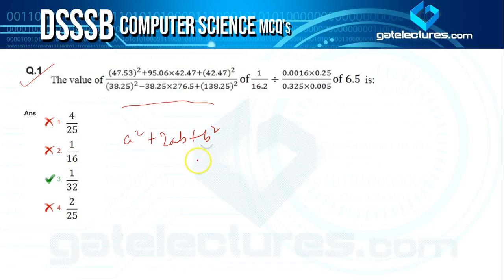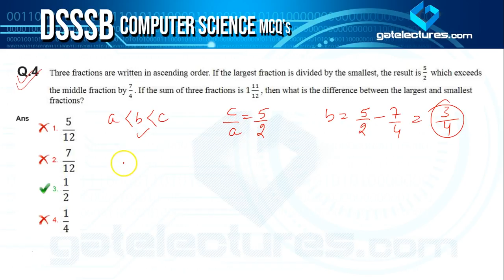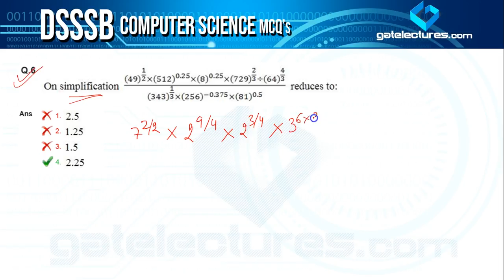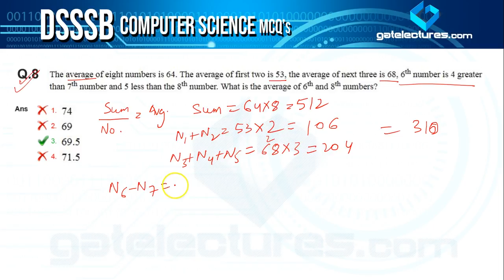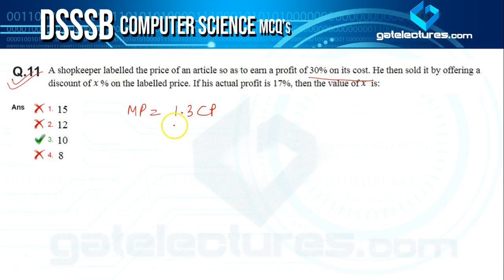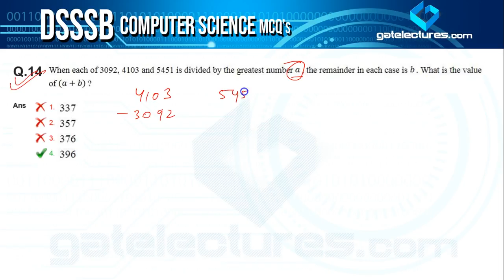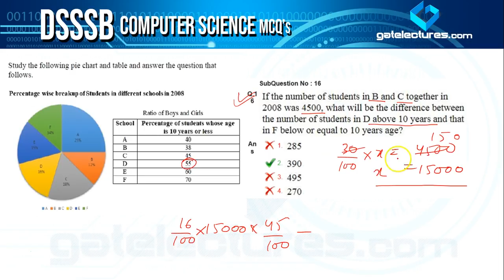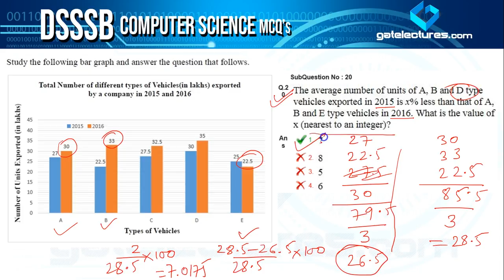Arithmetic Ability DSSSB PGT Computer Science 2018 Question Paper Solution